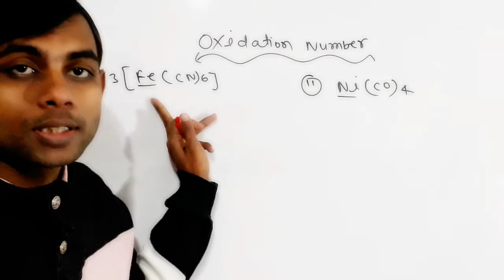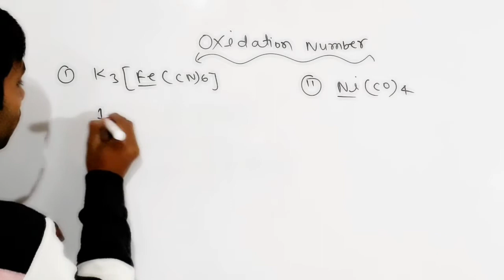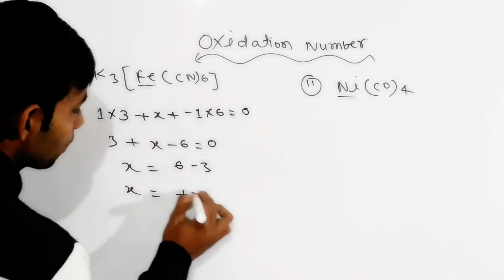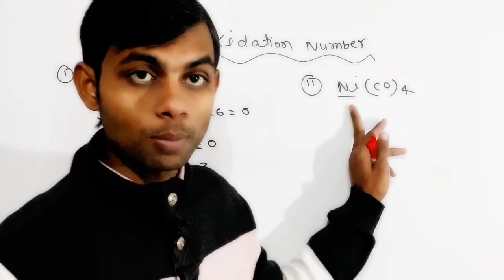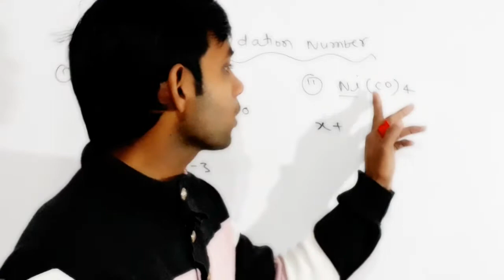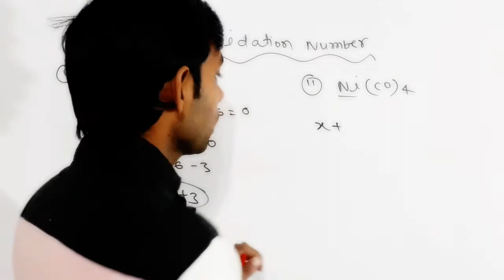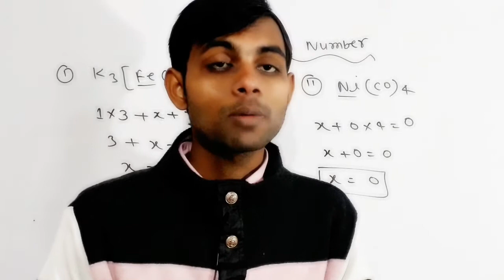Tricks To Find Oxidation Number || Oxidation Number Calculation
tricks to find oxidation number

oxidation number tricks

welcome to omega with miracle

oxidation number tricks

oxidation number  live tricks

note..oxidation number link

Oxidation Number Tricks